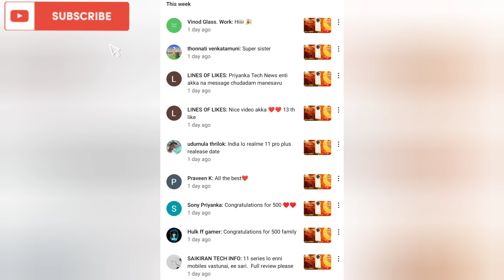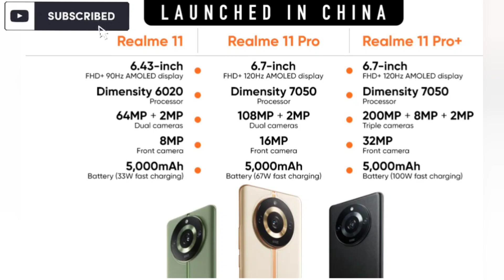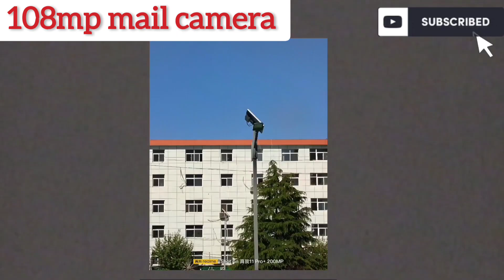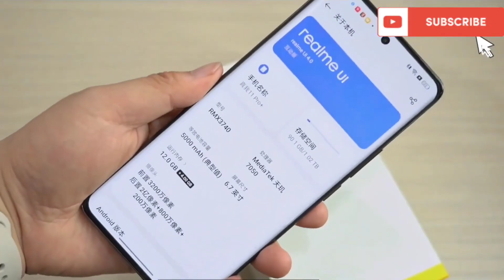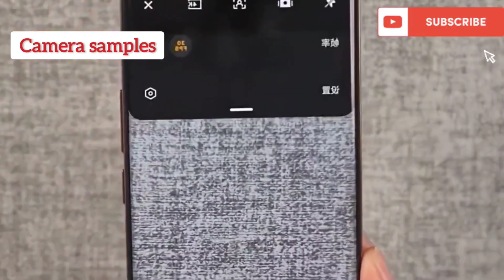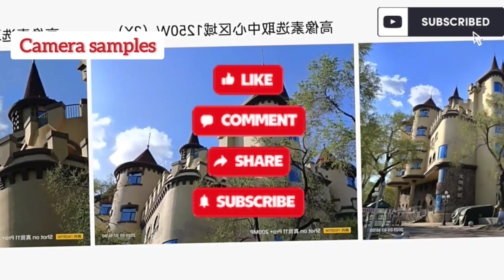Realme 11 Pro Plus unboxing Telugu | Price in India